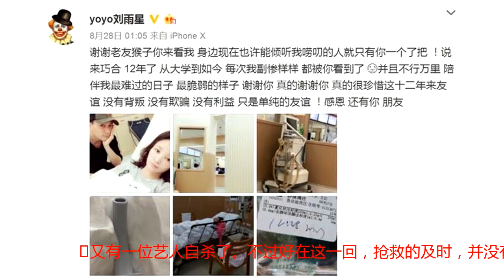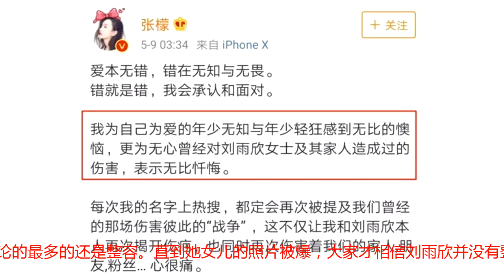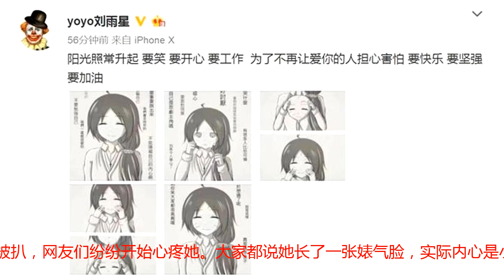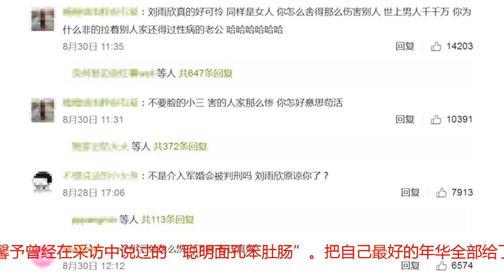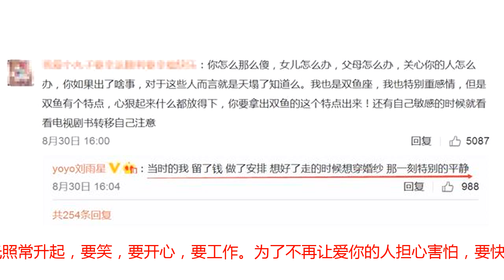为渣男流产三次却惨遭出轨家暴，结果，她自杀了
又有一位艺人自杀了。不过好在这一回，抢救的及时，并没有酿成悲剧。事情是酱婶的——28号的时候，刘雨欣发了一条在医院住院的微博。照片中的她，插着管子，面容憔悴。正好之前有网友爆料有艺人在横店拍戏时吞安眠药自杀，这事就这么对上了。天呐，正拍着戏却选择自杀，这得多想不开！实在让人想不到，这姑娘的心理抑郁已经到了这么严重的程度。再联想到之前的出轨事件，立马，张檬和刘雨欣的老公也被推上了热搜。网友们纷纷心疼刘雨欣这些年的悲惨遭遇，这一桩桩一件件加起来，更是让他们对张檬和那渣男口诛笔伐。张檬的微博上，已是骂声一片。在刘雨欣的回应里，她表示都是因为她自己，与他人无关。但有些话语还是触目惊心——要靠药物才能睡着，安静的时候就想捅自己几刀看看自己是否还活着。在回应中，她还羡慕的提到了张馨予的婚礼，希望有一天也能找到真心爱她的人。正好张馨予的老公，也在热搜上挂着。同样的名词，不一样的境遇，真是让人唏嘘不已。其实刘雨欣的状态一直不是很好，她内心特别敏感脆弱，又是招黑体质。每一次关于她的消息，总是一些不好的事情。最近一段时间，从微博动态就可以看出来她是真的很消极。每一条对关心她的网友的回复，大多都是“累了，太